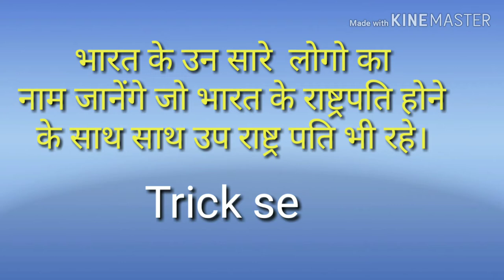GK 2019 EXAM || VERY IMPORTANT || देख लो